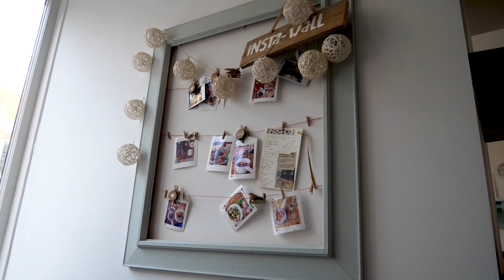Haarlem - panimoravintola kirkossa! | Hollanti Amsterdamin ulkopuolella 3/3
Hollanti Amsterdamin ukopuolella: Haarlem. Amsterdamin yliturismista puhutaan paljon, joten tässä kolmiosaisessa sarjassa esitellään Hollantia Amsterdamin ulkopuolella. Kolmantena kohteena on Haarlem, joka sijaitsee vain n. 15 minuutin junamatkan päässä Amsterdamista. Kävimme mm. lauantaimarkkinoilla ja entiseen kirkkoon perustetussa panimoravintolassa. Jaksot Lanttimatkat-kanavalla aina sunnuntaiaamuisin.

Lanttimatkat (Lotan ja Antin matkat) on suomalainen matkailukanava YouTubessa. Lanttimatkat-kanavalla matkaillaan, herkutellaan ja nautitaan elämästä sekä jaetaan vinkkejä ympäri maailman. Lempparikohteemme ovat Japani ja Suomi, mutta rakastamme matkailua ylipäänsä.

UUSI VIDEO JOKA SUNNUNTAI

info[at]lanttimatkat.fi